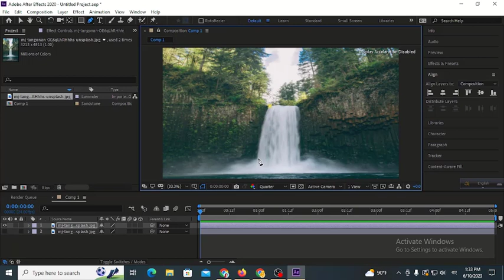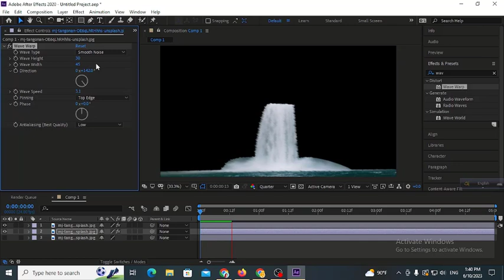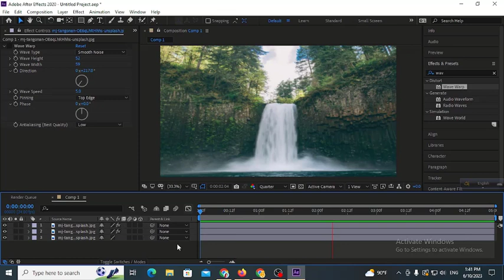Image to waterfall animation | Waterfall animation without plugin in after effect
2D Image Animate Flow on Still Images using Adobe After Effects NO PLUGINS